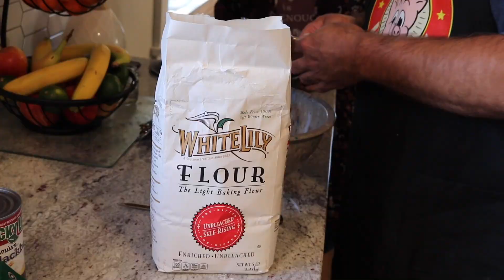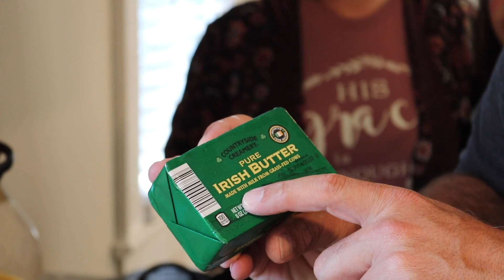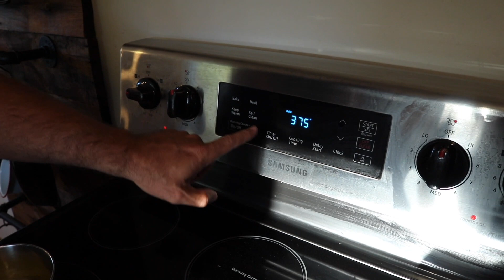Fruit Of The Spirit (And Blackberry Cobbler!)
The title says it all! Let's make some cobbler!